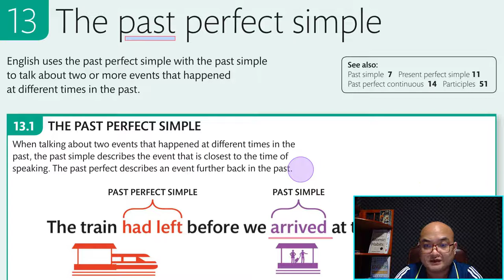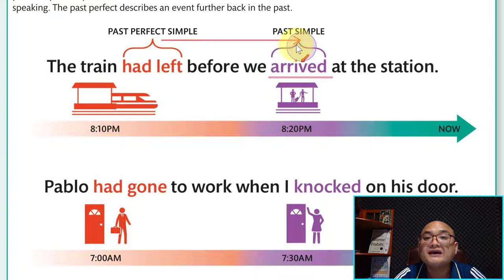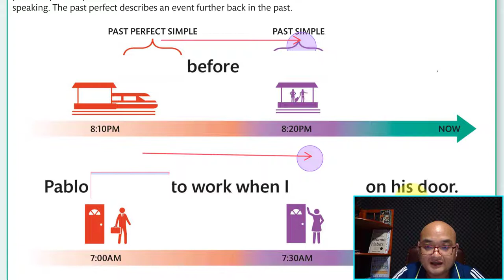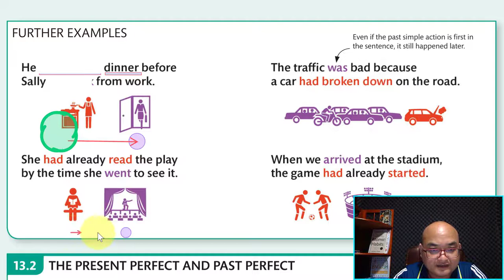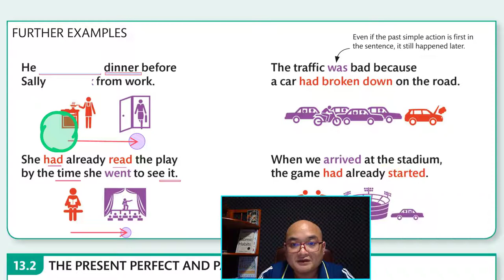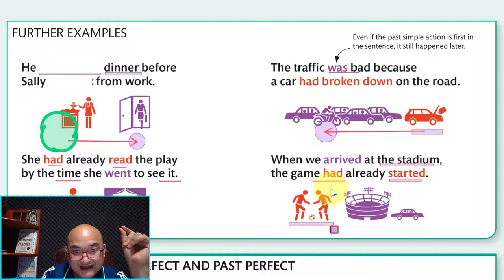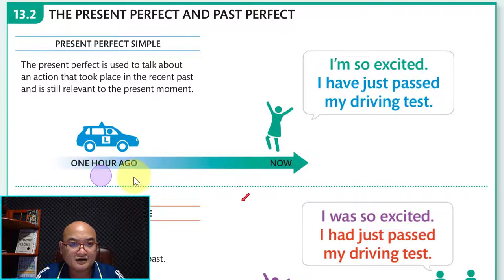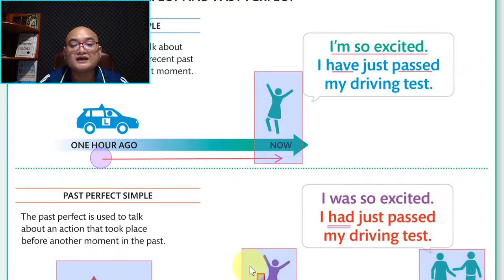Ep31 តើអ្វីទៅជា Past Perferct? ហើយយើងត្រូវប្រើ Past Perfect នៅពេលណា?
តើអ្វីទៅជា Past Perferct? ហើយយើងត្រូវប្រើ Past Perfect នៅពេលណា?